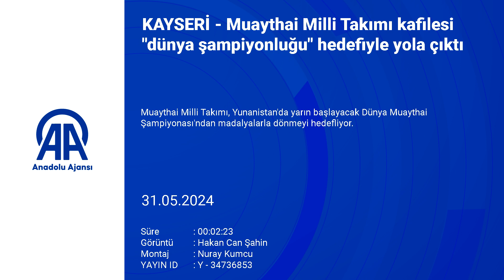Muaythai Milli Takımı kafilesi "dünya şampiyonluğu" yolunda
Muaythai Milli Takımı, Yunanistan'da yarın başlayacak Dünya Muaythai Şampiyonası'ndan madalyalarla dönmeyi hedefliyor